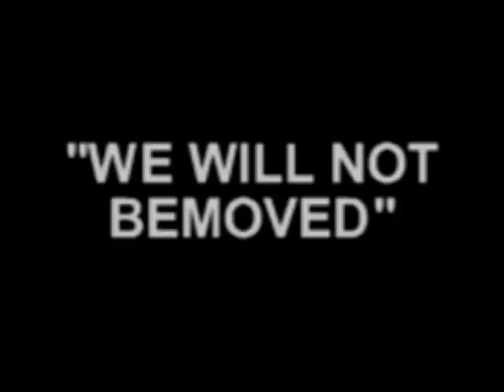Shebeen live at bawnmore festival 2006, intro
bawnmore republican belfast whitecity